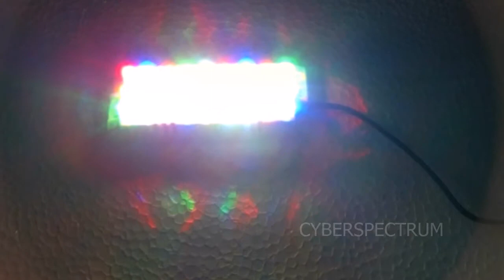MulitColor Led (R-G-B-Y-W) Grow Light Led Lamp Led Lights Aquarium Light No heat 220v AC